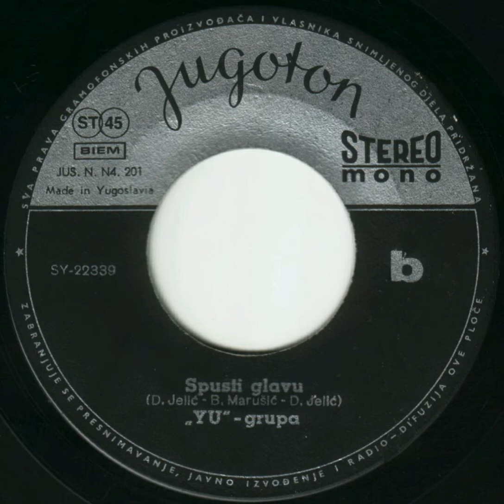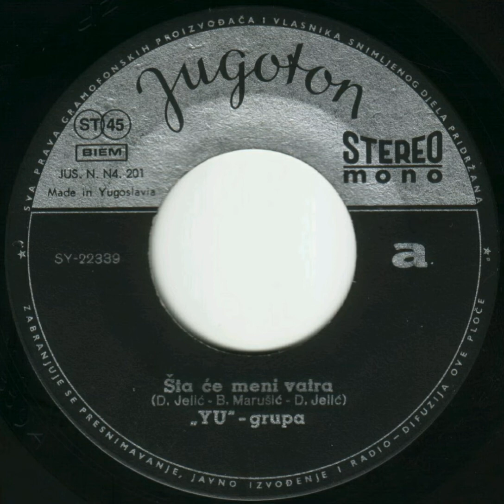YU Grupa - Sta ce meni vatra (Singl) Jugoton 1972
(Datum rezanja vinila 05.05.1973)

Playlist files:

a01. YU Grupa - Sta ce meni vatra (4:33)

b01. YU Grupa - Spusti glavu (5:34)